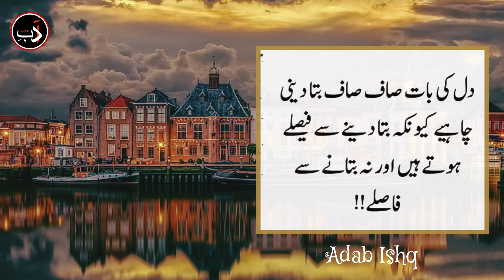Nafs ko taight karna cahtay ho , our Taiming ko zayda karna cahtay ho/ Most Amazing video